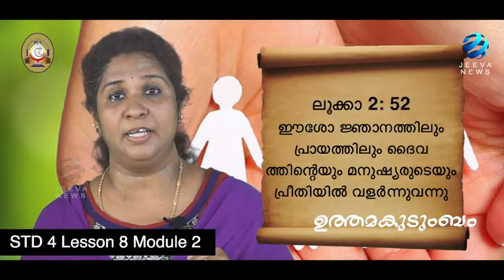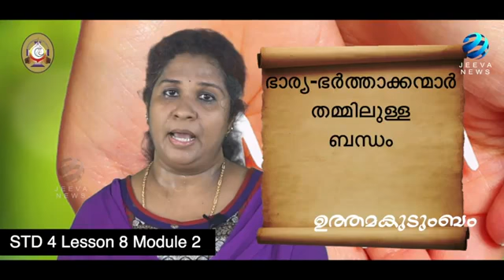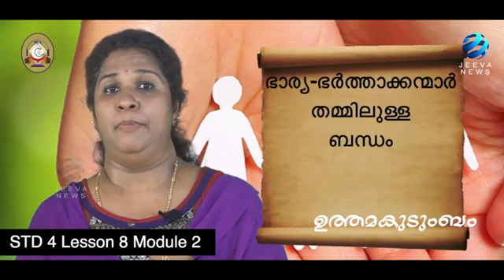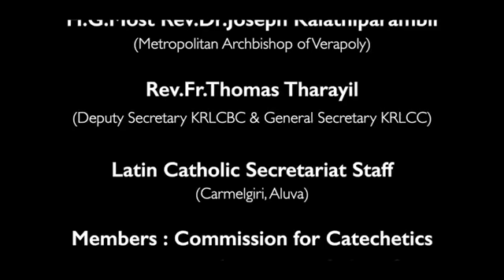4th Standard Chapter 8 Module 2